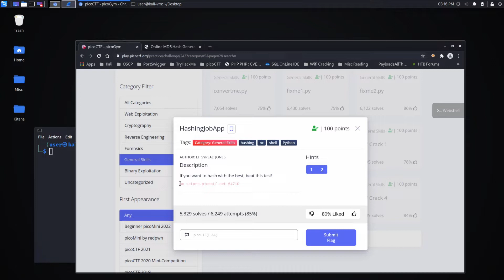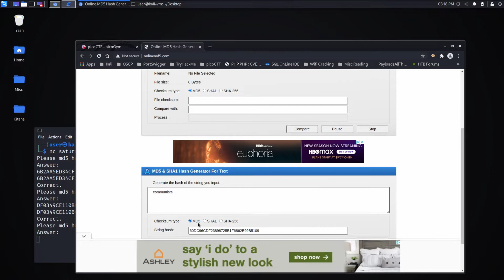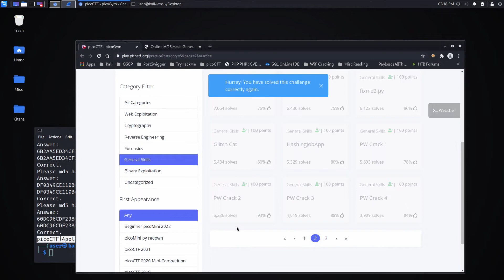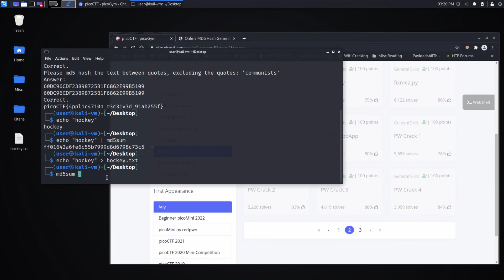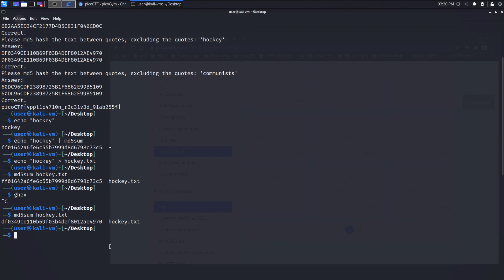PicoCTF Walkthru [76] - HashingJobApp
Running through the CMU PicoCTF. Analysis and walkthrough of the challenge "HashingJobApp"